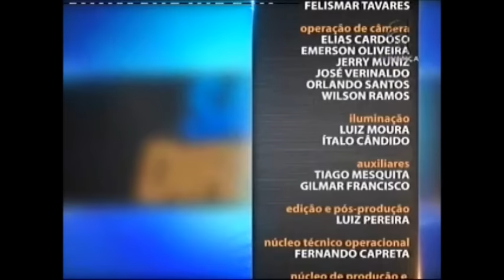Direito Bancário - Aula 5